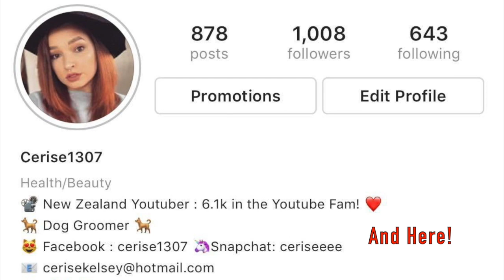Brown Sugar Lipstick Review | Jeffree Star Jawbreaker Lip Ammo Collection | Cerise1307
In todays video we are reviewing the Brown Sugar Lip Ammunition Lip Topper by Jeffree Star Cosmetics. This is part of the Jawbreaker collection from 2019.

What do you guys think of this lipstick? Is it something you'll wear?

All opinions are my own and this video is not sponsored.

Codes:

LiveGlam - Kiss Me Lipsticks : “Cerise1307” and get a FREE Lipstick on subscription!

Cosmic NZ - November/December : “CERISEPOWER” for 15 percent off! For Jan/Feb
*online only, excluding tobacco and Etix

Thanks for stopping by x